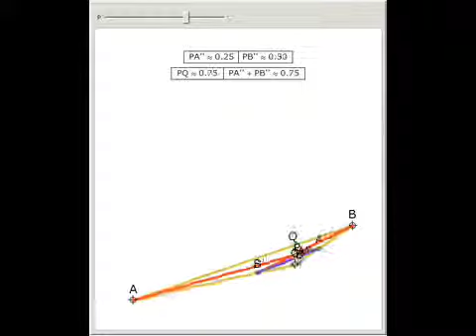Perpendiculars from a Point on the Line between the Endpoints of the Angle Bisectors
Let ABC be a triangle. Let AA' and BB' bisect the angles CAB and ABC. Let P be a point on A'B' and PQ be perpendicular to AB. Let PB'' and PA'' be perpendicular to AC and BC. Then PQ = PA'' + PB''.